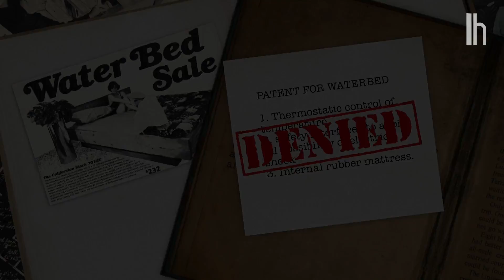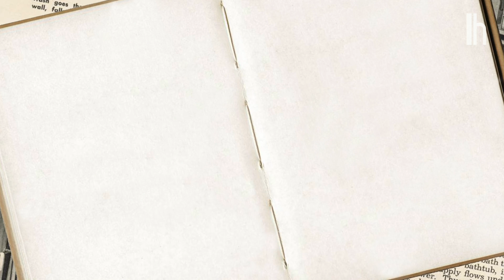The Sci-Fi Writer Who Predicted the Internet and Invented the Waterbed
Robert Heinlein, one of the fathers of Science Fiction, was the ultimate Lifehacker.